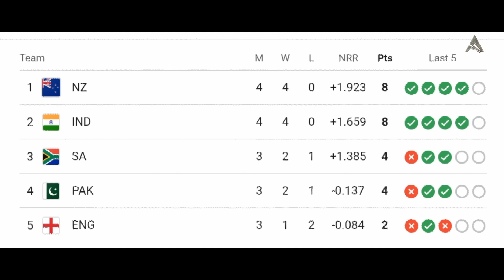India win by 7 wickets against Bangladesh in World Cup 2023 | Ind vs Ban Match Highlights